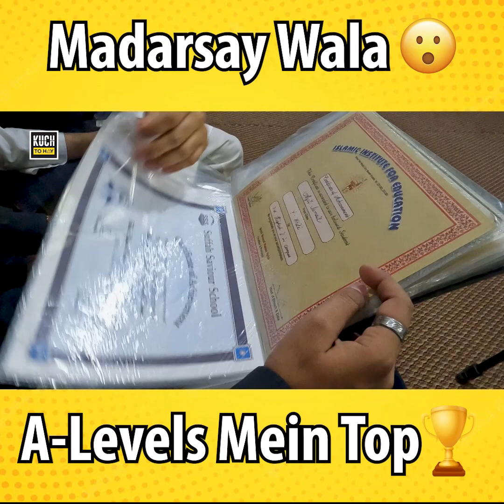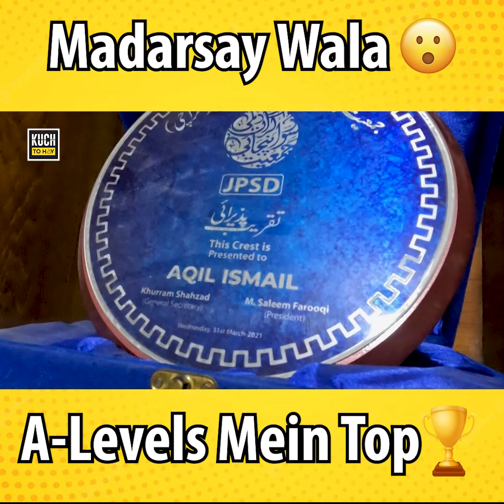Molvi Who Secured First Position in Cambridge System A-Levels | Kuch To Hay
Interview of the person who got the first position in Cambridge A-levels.
He astonished everyone as nobody expected a person in Molvi attire to ace in the Cambridge system. Welcome To Kuch To Hay

Kuch To Hay is a Media House in Pakistan, that highlights Pakistan's social, political, and everyday issues, always on a lighter note. We showcase talent and shed light on the positive side of Pakistan.
You've got a story to tell? Get connected to our team and TELL THE WORLD!

KuchToHay social political issues positive side Pakistan talent PakistanIssues SocialCommentary PoliticalHumor EverydayLife PakistaniCulture LightHeartedAnalysis HumorousInsight Elections GeneralElections 2024 SatiricalCommentary CurrentAffairsPakistan ComedyAnalysis PakistanHumor CulturalObservations LaughWithPakistan DailyIssues PakistaniSociety PoliticalSatire EverydayHumor SocialSatire FunnyPakistan LightCommentary Welcome to Kuch To Hay, your ultimate destination for entertainment with a Karachi twist! From captivating roadshows to exclusive celebrity interviews and public opinion on trending topics, we bring you the vibrant pulse of Pakistan. Explore talent, uncover city events, and join us as we hit the streets for unique perspectives.